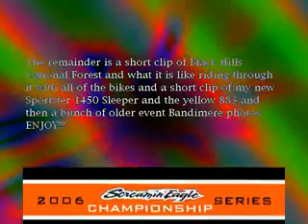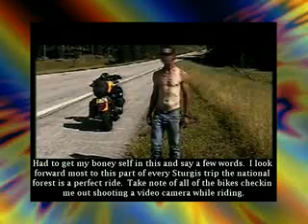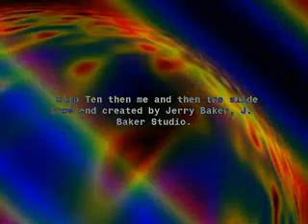Sturgis Drags '06 I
Continuing on in this collection from 2006 and the "Screaming Eagle Performance Parts Championship Series 2006" AHDRA )Non-points) event at Sturgis Dragway.  I managed to get a speeding ticket during this trying to get back for the start of the Finals and then I got a speeding ticket in Wyoming on the way back to Colorado only I had to get out of jail and recover my bike from impound and have someone come all the way to Casper just to get me out.  Man-o-man pull over if they try and stop you I didn't have mirrors and didn't see the State Trooper and that was not a good thing.